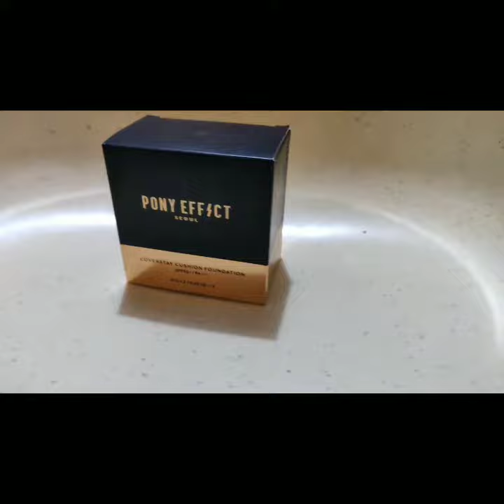UNBOXING PONY EFFECT Cover Stay Cushion Foundation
MEMEBOX PONY EFFECT Cover Stay Cushion Foundation 15G.

Shade available:
FAIR, ROSE IVORY, NATURAL IVORY, ROSE BEIGE, NUDE BEIGE, BUFF, SAND

In the Box:
PONY EFFECT Cover Stay Cushion Foundation in the shade Sand + refill in the same shade.

A perfect coverage cushion foundation that is long-lasting and suitable for oily to combination skin thanks to the sebum control powder.

A multi-purpose cushion evens skin out, reduces the appearance of fine lines and wrinkles while protecting skin from harmful UV rays with strong broad spectrum SPF50+ PA+++.

Formulated with sebum control powder, it helps regulate and absorb excess sebum secretion, leaving skin clear and refreshing.

Sound from YouTube music.

Note: I can't seem to add music to the video.